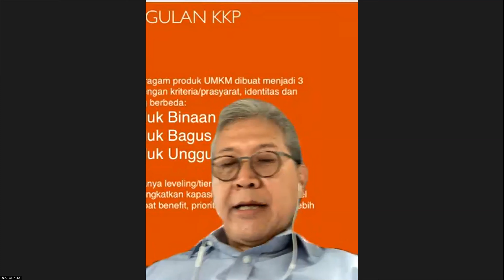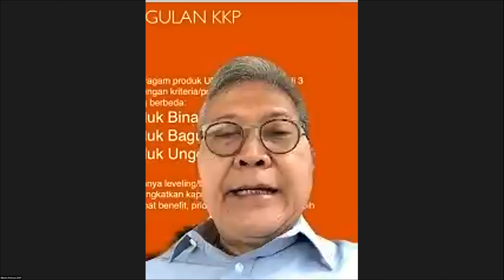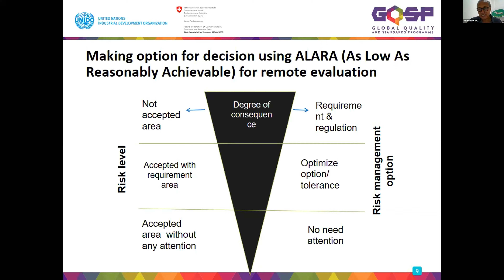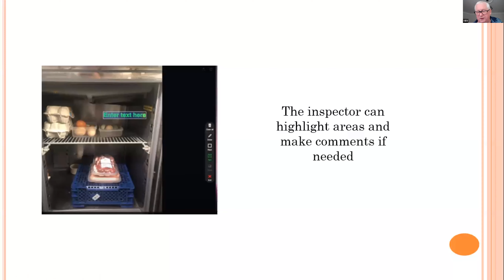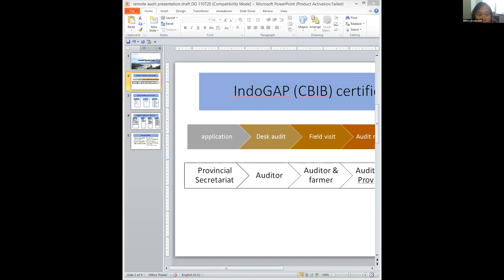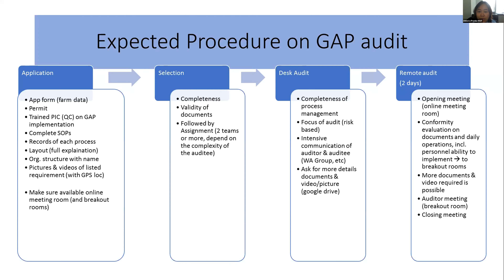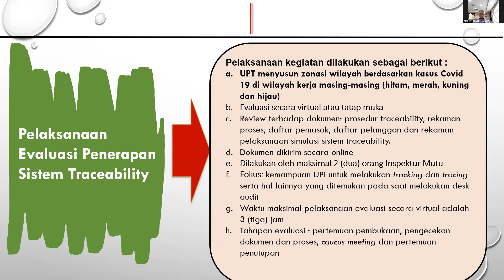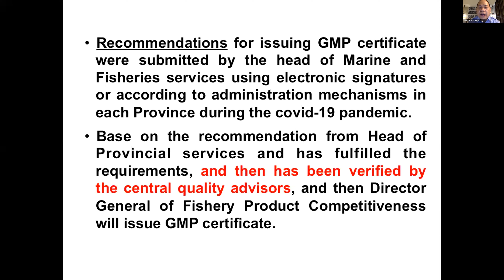Online Seminar 16 July 2020 Remote Assessment in Fisheries